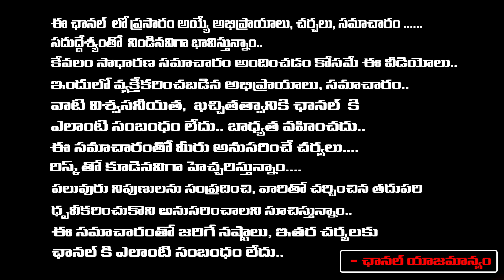హమాస్ ను తయారు చేసింది ఎవరు..! | Who is Hamas | What did Hamas do in Israel? | Bharadwaja Talks